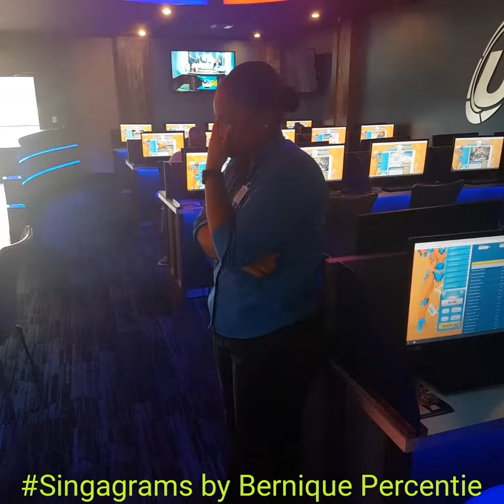My condolences Vanessa